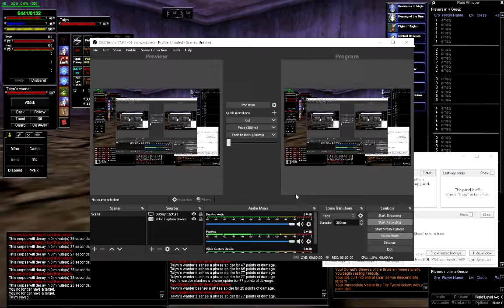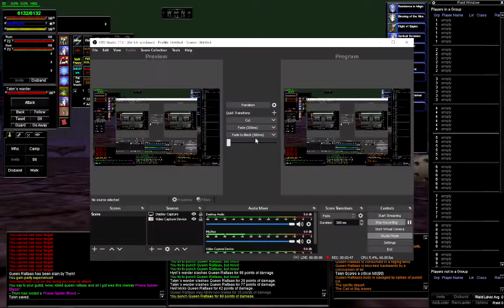TAKP | Dragon Necropolis | Queen Raltaas (bst/bst/dru)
Saw her up, was really hoping she'd drop the BP. First attempt, yellow con, 65 trio.